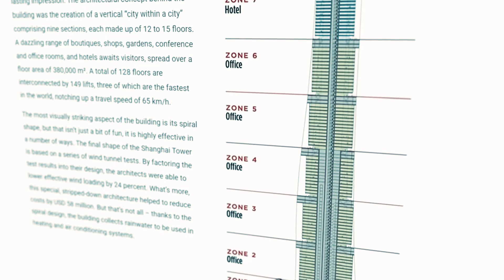China’s $Trillion Gamble on Sustainable-Energy Megaprojects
Welcome to Innovative MEGAPROJECTS channel! In a bold move towards a sustainable future, China is investing trillions of dollars in massive energy projects aimed at revolutionizing the way we power our world. But what are the risks and rewards of this ambitious gamble? Join us as we explore "The Future of Energy: China's Trillion Dollar Gamble" in this thought-provoking video, we look at how China is leading the charge in renewable energy innovation with massive dams and other projects. But, as the country pushes towards a greener future, questions linger about the economic and environmental impact of these mega-projects. Will China's trillion-dollar investment pay off in the long run, or is it a risky bet that could backfire?